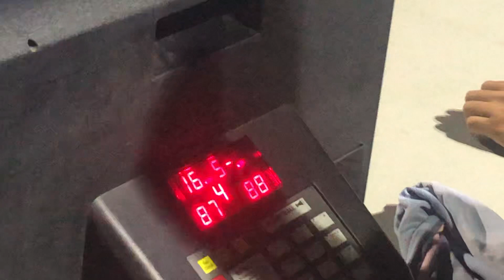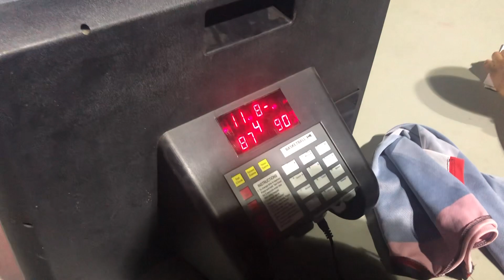El Bronx pasa a la final en el baloncesto superior de Canastica